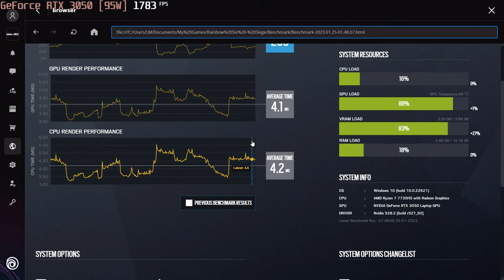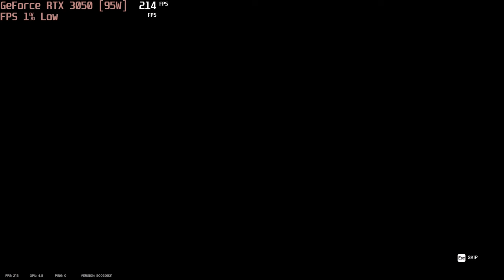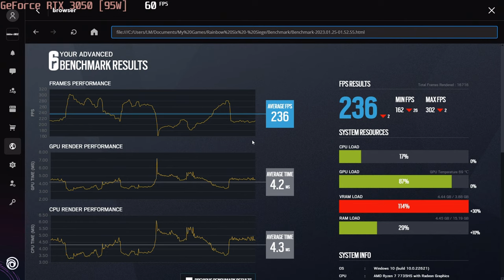🎮 NVIDIA GeForce RTX 3050 [Laptop, 95W] - TC: Rainbow Six: Siege gameplay benchmarks (1080p)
💻 Test Configuration:
• 16 GB DDR5 RAM
• External Monitor

✅ LaptopMedia.com